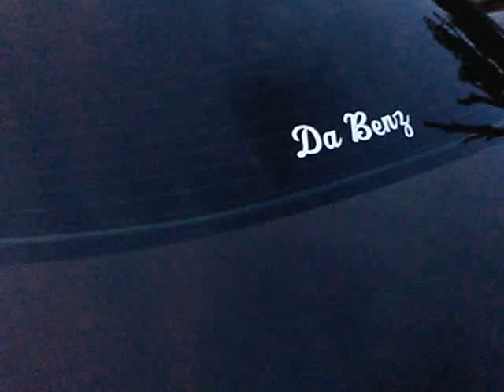Da Benz c240 Mercedes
01 Mercedes benz c240